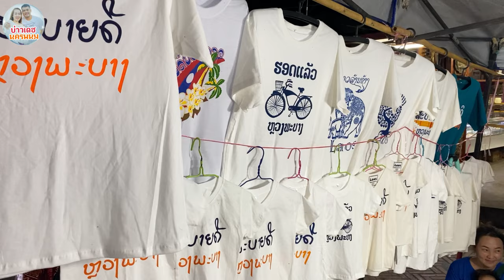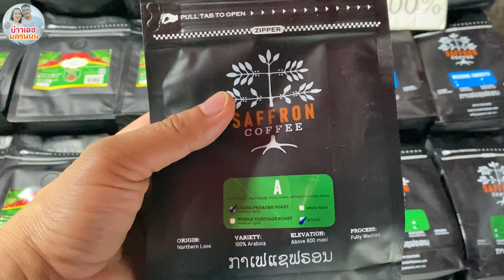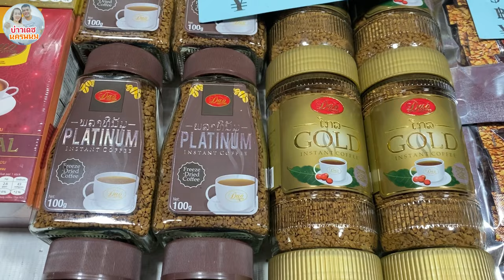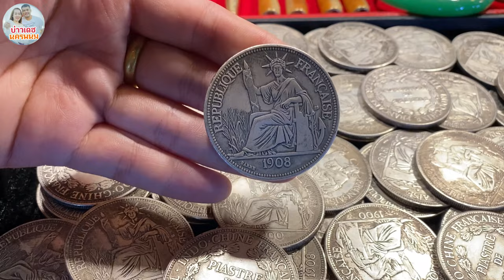ขายเสื้อผ้าพื้นเมือง หลวงพระบาง ของฝาก สปป.ลาว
ตลาดมืดหลวงพระบาง สาวลาว ม้ง ขายเสื้อผ้าพื้นเมือง หลวงพระบาง ของฝาก สปป.ลาว